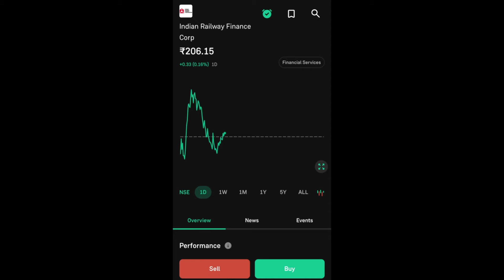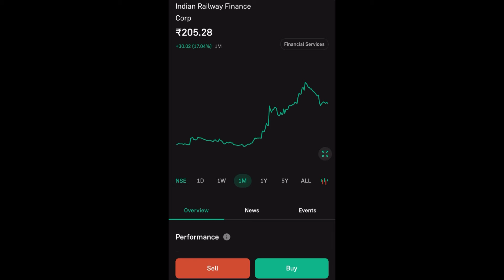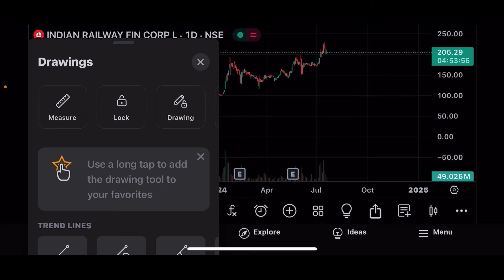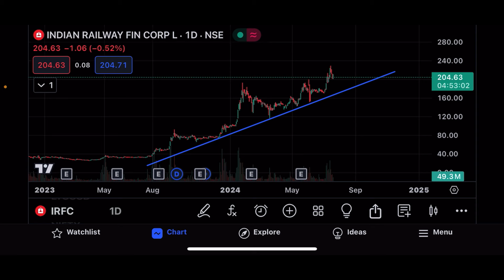IRFC SHARE LTD LATEST NEWS | IRFC SHARE LTD COMPLETE ANALYSIS| IRFC SHARE TARGET | IRFC SHARE UPDATE